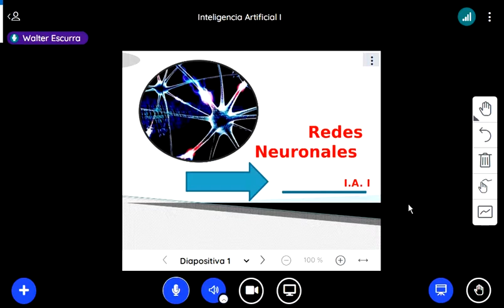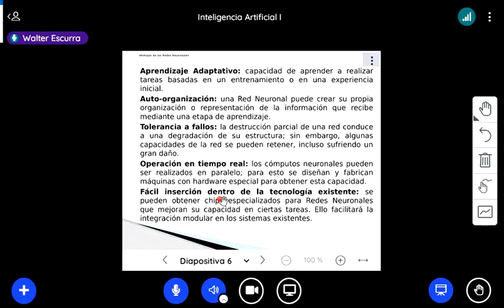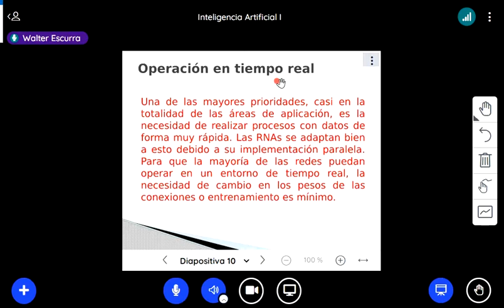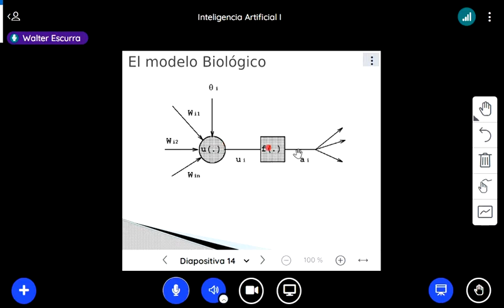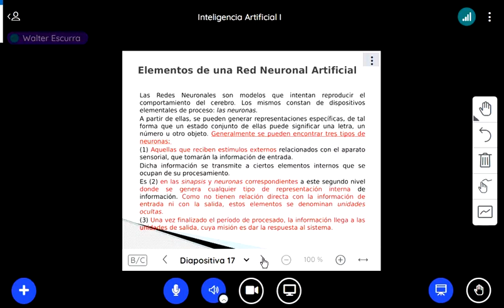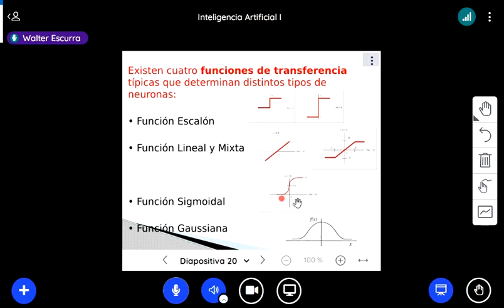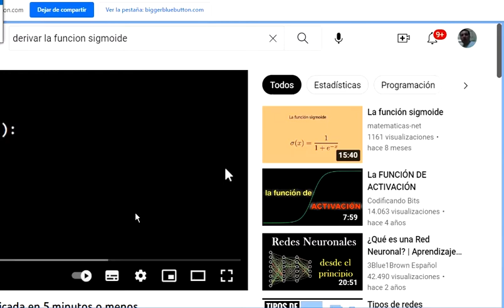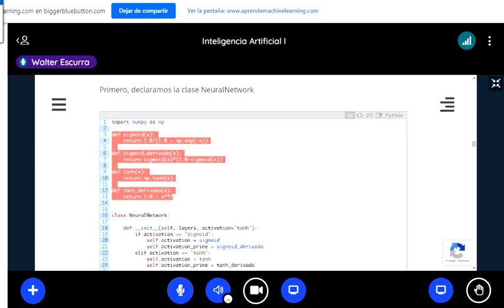redes neuronales artficiales